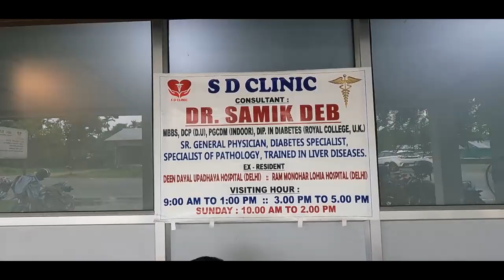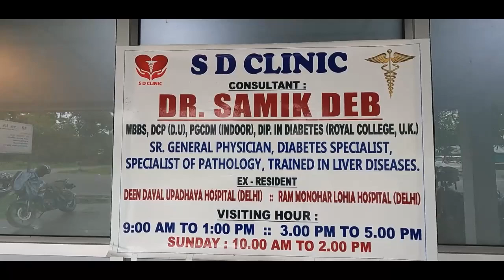बड'फा गोजोरथियारि सोलायनाय मावथांखिखौ बिथा खालामनानै बड'लेण्ड मुलुगसोलोंसालियाव बेसेन न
बड'फा गोजोरथियारि सोलायनाय मावथांखिखौ बिथा खालामनानै बड'लेण्ड मुलुगसोलोंसालियाव बेसेन नाङि हारिमुवारि मावबादा फोजोबनाय हाबाफारि